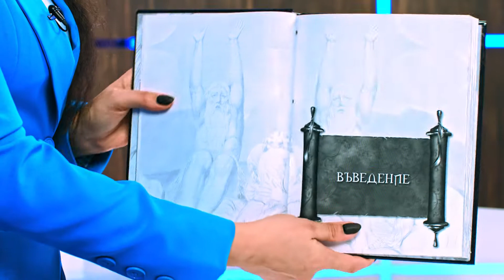Кибалион - Уилям Уокър Аткинсън - store.bg